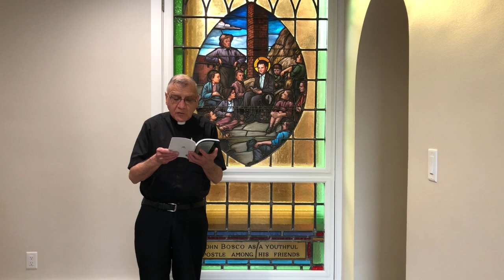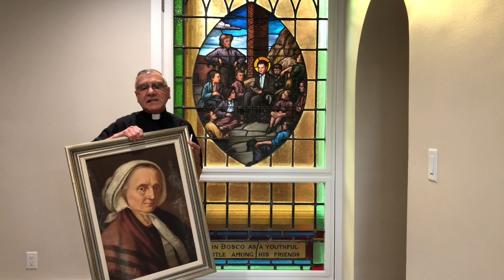Strenna 2018 - To the young (video 6)